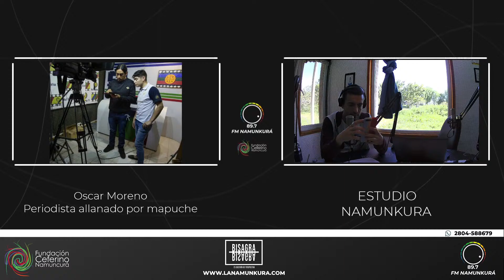Oscar Moreno Periodista allanado por mapuche